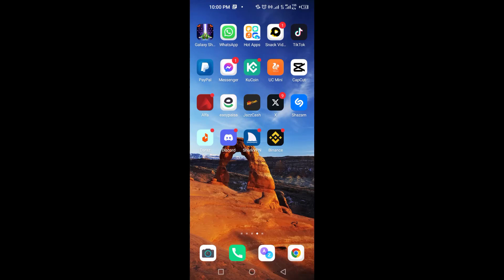How to Switch Binance Lite to Binance Pro ✅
in this binance tutorial, you will learn how to switch binance lite to binance pro.